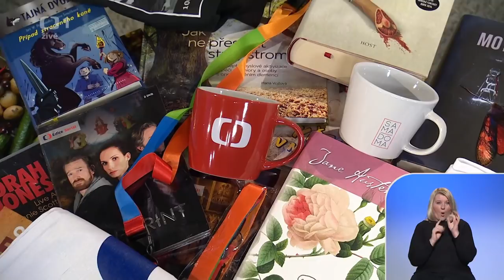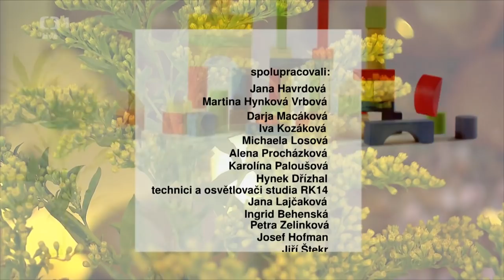MUDr. Hana Višňová v pořadu ČT Sama doma 4.2.2019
Plodnost - mladé ženy - MUDr. Hana Višňová. In: Sama doma [televizní pořad]. ČT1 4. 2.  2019